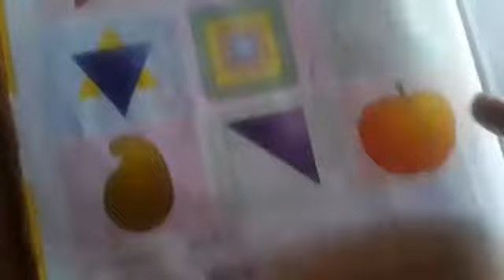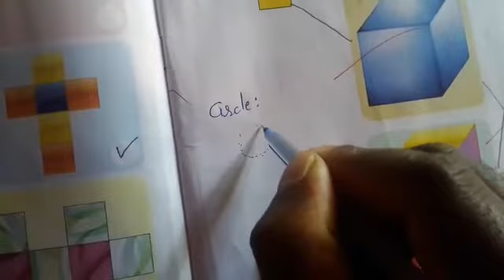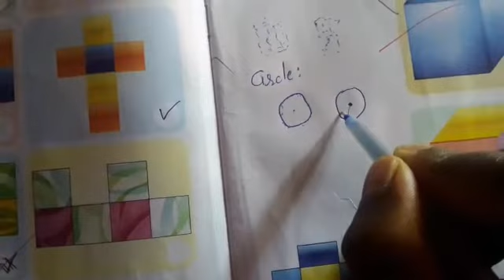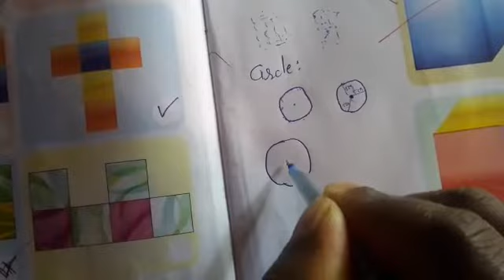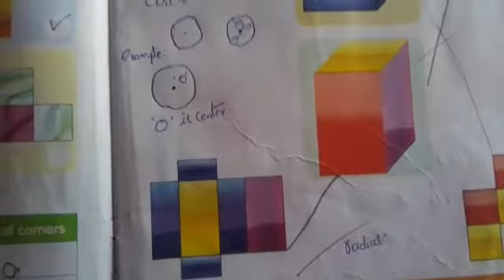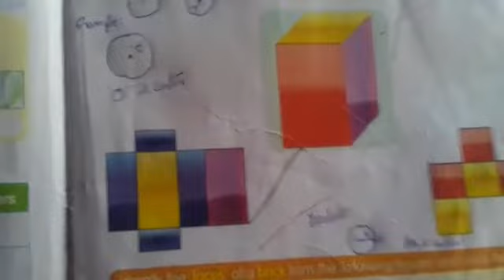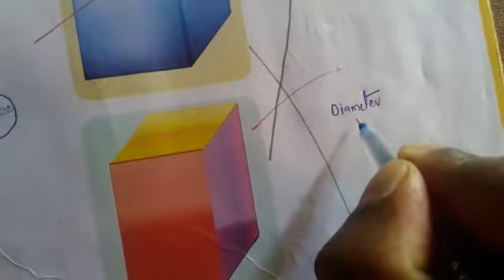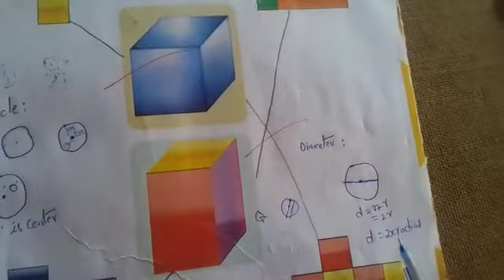4TH MATHEMATICS 1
EXPLAINING THE PROBLEM